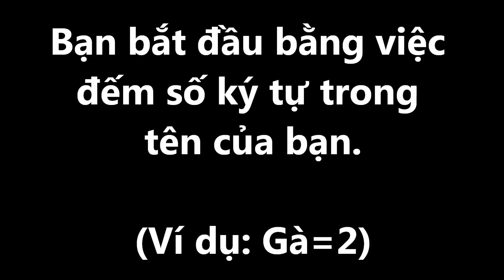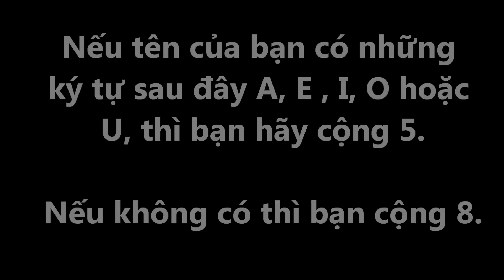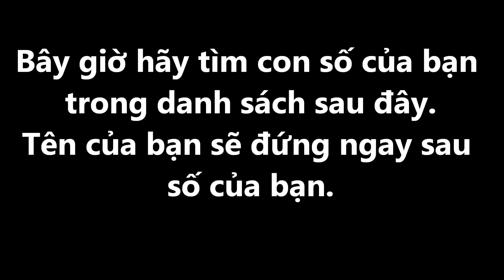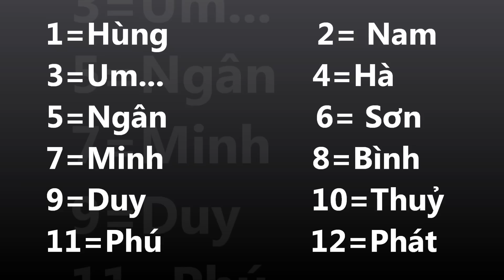Ảo Thuật Khó Tin - Tôi Sẽ Đoán Chính Xác Tên Của Bạn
Trong video này tôi sẽ thực hiện một màn ảo thuật để đoán chính xác tên của bạn. Những gì các bạn xem ở đây dựa trên một mẹo toán học đơn giản nhưng rất lý thú.

Vịt Ú Cờ Tướng - Kênh bình luận Cờ Tướng
► Thông tin tài trợ ủng hộ kênh :
Số tài khoản : 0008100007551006 - Phan Thành Việt - Ngân Hàng OCB - Chi nhánh Tân Thuận